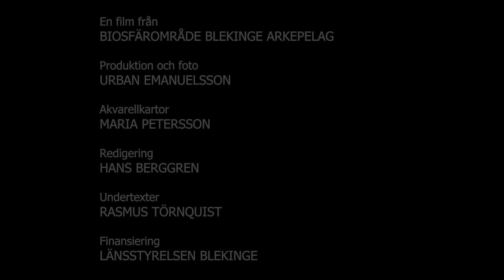LISTERBY SKÄRGÅRD - Blekinge från ovan. Upplev Biosfärområde längs ARK56 såsom fåglarna ser den.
Lär dig mer om Biosfärområdets kultur- och naturlandskap och upplev Blekinges kust såsom fåglarna ser den...

Listerby skärgård är en omfattande oexploaterad skärgård, med halvöppna beteshagar av olika slag på de större öarna samt fina mindre öar och skär av stor vikt för häckande sjöfågel.

Denna film är del av en serie av drönarfilmer som föreningen Blekinge Arkipelag tog fram för att höja kunskapen om natur- och kulturmiljöernas samband i Biosfärområdet. Genom dessa filmer går det att uppleva ett antal kända och okända områden längs Blekinges kust - på det sätt som kanske en havsörn ser kusten.

De här filmerna kan användas på flera olika sätt, t ex för att hemma i stugvärmen uppleva och låta sig inspireras till färder inom Biosfärområdet. Men också under en vandring eller en kajakpaddling kan man direkt via ARK56-appen få en vidare överblick över det område man befinner sig i.

Filmerna är kommenterade på svenska men det finns också möjlighet att lägga till svenska och engelska undertexter i menyn.

Föreningen Blekinge Arkipelag arbetar för att människa och miljö ska bli bättre tillsammans. Vi behöver utveckla en del av våra vanor och verksamheter för att kunna bevara livsviktig och älskad natur och kultur. Ekologi, ekonomi och teknik kan anpassas till varandra - samhället kan fungera på sina naturgivna villkor. Det är därför vi har ett biosfärområde där vi tillsammans satsar på hållbar utveckling och en framtid också för kommande generationer!

Upptäck Biosfärområdet till sjöss eller på land med hjälp av de länkade kustlederna ARK56 och ladda ned ARK56 appen: